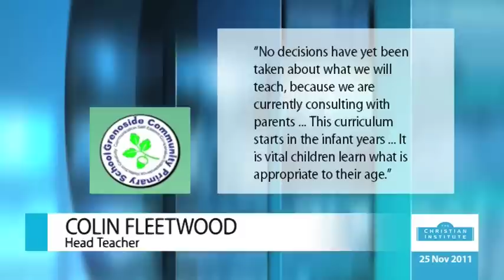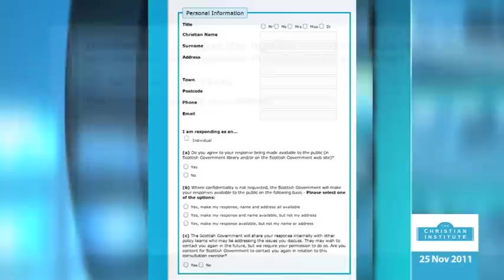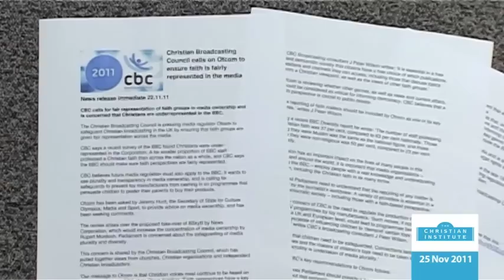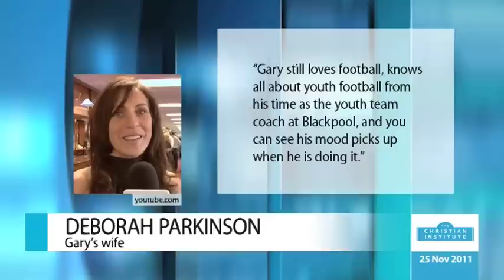News Bulletin 25 November 2011 -- The Christian Institute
Yoko Ono, Sting, Sir Richard Branson and former American president Jimmy Carter have signed a letter calling on the UK Parliament to consider decriminalising drugs -- Grenoside Primary School in Sheffield is facing a backlash from parents over its plans to expand sex education lessons to children as young as four -- A mayor in France has presided over a homosexual marriage in a bid to force the country to adopt a new marriage definition -- In Scotland, there is still time to add your response to the Government's consultation on changing the definition of marriage -- A Christian baker in the US may face legal action after she politely told a lesbian couple that she could not make them a wedding cake -- The Christian Broadcasting Council has warned that churchgoers are under-represented at the BBC -- And former footballer Gary Parkinson has landed a new job as a talent scout despite suffering from 'locked-in syndrome'.